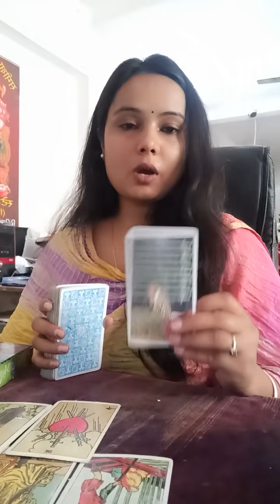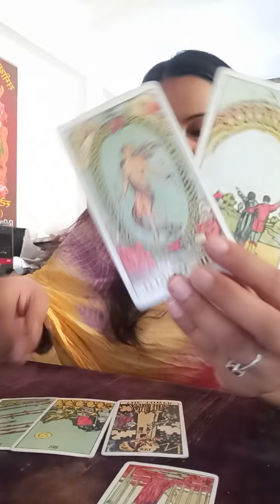CANDLE WAX READING HINDI 🔥|SOME MESSAGES ❤️💞🌹candlewaxreadinghindi junemonth mysticalminds 🌹💞🌼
Pile 2:- 09:43

This is a general reading it may resonates with you or not ...don't take any decisions based on this...